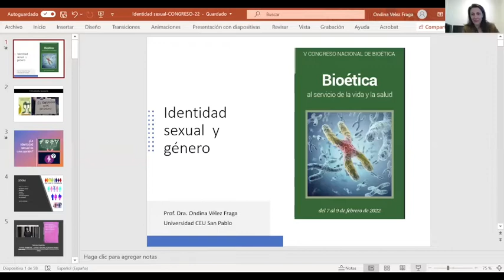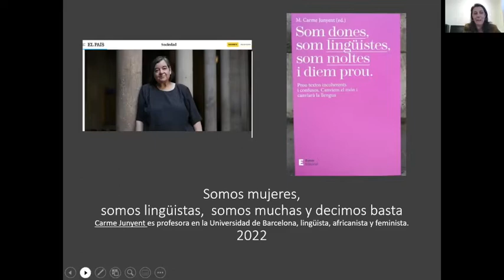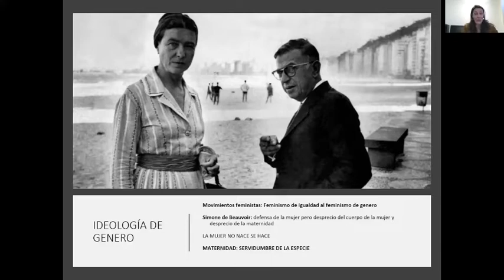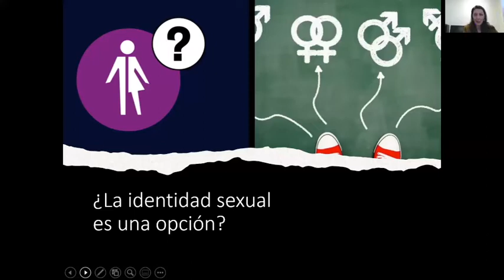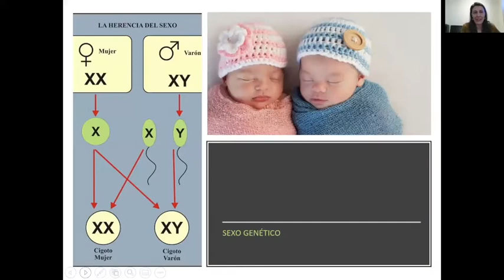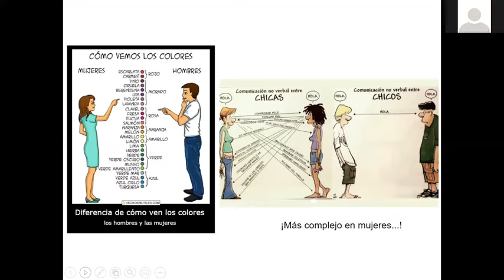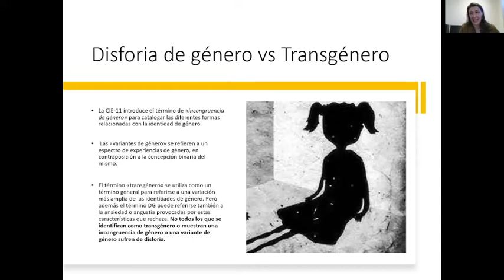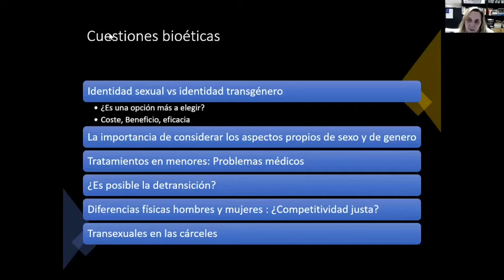CONGRESO DE BIOÉTICA: 5- Ondina Vélez Fraga. IDENTIDAD SEXUAL Y GÉNERO